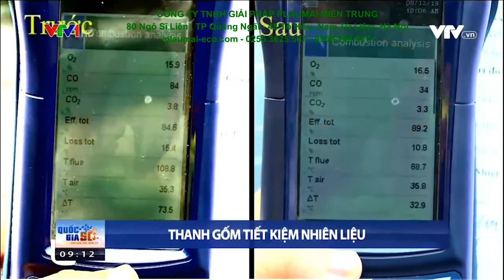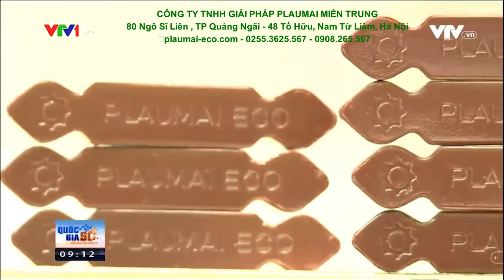VTV1 NÓI VỀ THANH GỐM PLAUMAI ECO